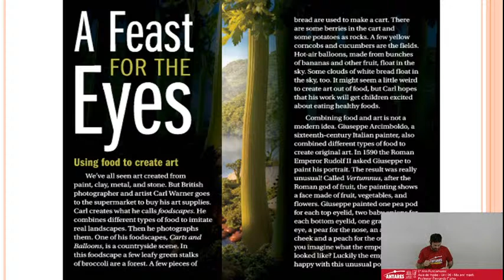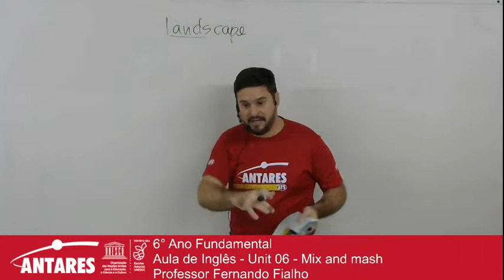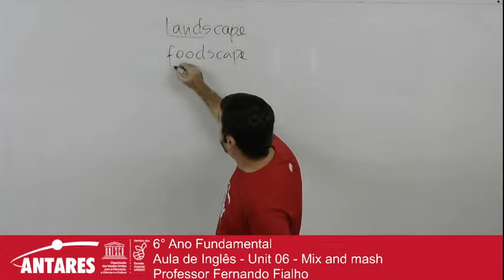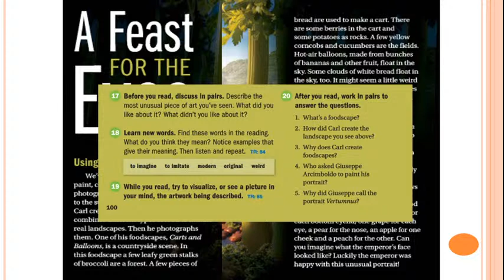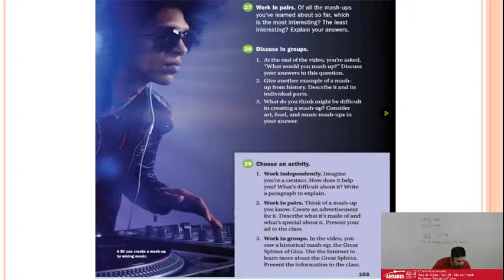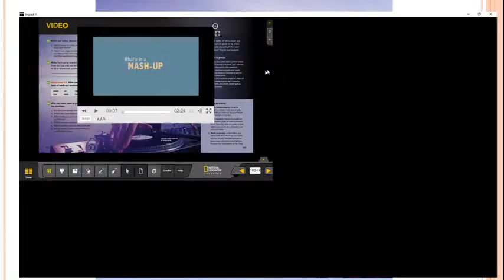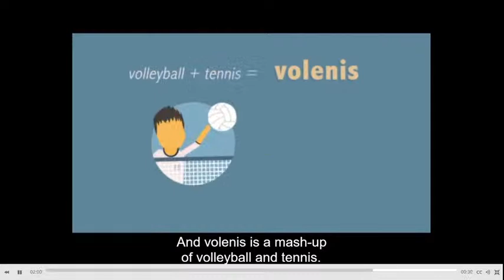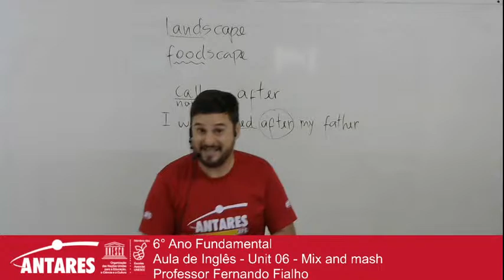6° Ano Fundamental Aula de Inglês - Unit 06 - Mix and mash Professor Fernando Fialho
6° Ano Fundamental
Aula de Inglês - Unit 06 - Mix and mash
Professor Fernando Fialho